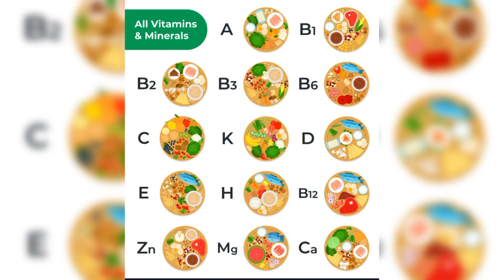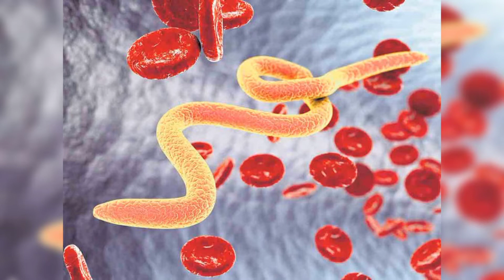kalonji seeds for any health problems only one solution //vkb// health tip#youtube youtube video #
vkb health tips //kalonji seeds for health tip // youtube youtube video #